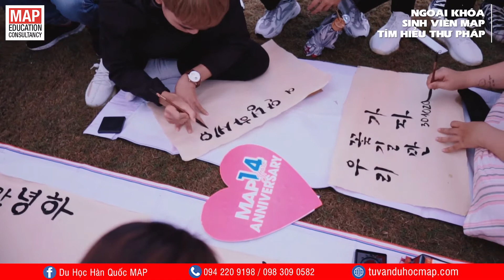Nghệ Thư – Thưởng Thức Bằng Mắt Và Khắc Ghi Trong Tâm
💞 Clip ghi lại những khoảnh khắc đẹp nằm trong chuỗi hoạt động của MAP với mong muốn mang văn hóa Hàn Quốc đến gần sinh viên của mình hơn.

☘ Trong khi, nghệ thuật viết chữ của người phương Tây chú trọng vào hình thức, chữ cái được xem như chủ thể của vẻ đẹp mang tính thẩm mỹ, người viết sẽ tập trung vào việc tạo các dạng chữ cái trên trang viết thật rõ và đẹp mắt thì thư pháp phương Đông trong đó bao gồm cả nghệ thư của người Hàn Quốc lại chú trọng thể hiện tài trí và tâm hồn của người viết.

☘ Chúng ta đã có 1 buổi chiều hội ngộ giáo viên và sinh viên hai miền nam bắc và cùng phiêu trong nghệ thuật thư pháp cũng như cùng nhau viết nên những kỷ niệm thật đẹp.
Tương tác với Du học MAP để cập nhật nhiều thông tin về Du học Hàn Quốc:

► Du học Hàn Quốc có gì mới? Visa - Hồ sơ - Thủ tục - Chứng minh tài chính

Vì sao nên lựa chọn Du học Hàn Quốc MAP?

📌 Tư vấn chọn trường, chọn ngành miễn phí.
📌 Không cần đặt cọc khi đăng kí nhập học.
📌 Học tiếng Hàn tại Việt Nam miễn phí.
📌 Ở Kí túc xá tại Việt Nam miễn phí.
📌 Phí du học trọn gói, cam kết không có phí phát sinh.
📌 Ôn luyện phỏng vấn Đại sứ quán/ Tổng lãnh sự quán Hàn Quốc trọn bộ miễn phí.

👉 Link tham khảo thông tin về các trường đại học Hàn Quốc mới nhất năm 2020
👉 Mọi thông tin về Du học Hàn Quốc, các bạn truy cập
DU HỌC MAP - CÔNG TY TƯ VẤN DU HỌC HÀN QUỐC UY TÍN
👉 Hà Nội: Villa B57, Đường Nguyễn Thị Định, Trung Hoà Nhân Chính, Thanh Xuân, Hà Nội
👉 TPHCM: Villa 13 N1, Khu đô thị Simcity, đường số 4, phường Trường Thạnh, quận 9, TP.HCM